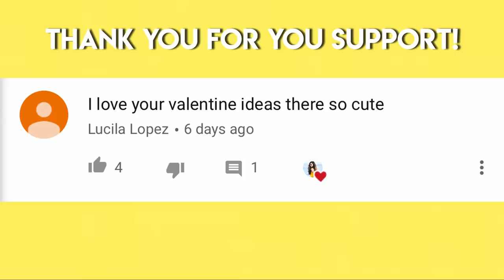4 EASY DIY FRIENDSHIP BRACELETS! Bracelets for Beginners | DIYholic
Welcome back DIYholics! ☺️ For today’s video I will be showing you 4 different techniques for creating super cute friendship bracelets! Which one was your favorite?? I hope you guys enjoyed this video! - DIYholic 💛

✨CORRECTION✨Please use 80-120 cm (or more if needed) for your bracelets because not everyone has the same size of wrist. So, to play it safe use a bit more of cm to make sure it fits you! Once you see that the pattern is long enough cut it and try it on ☺️ Sorry in advance if this caused confusion for any of you guys 💛 Feel free to comment if you have any questions 👇🏼

SUPPLIES:
- Clipboard

- Embroidery thread

Embroidery thread box

Names of bracelets:
- Spiral friendship bracelet
- Chevron friendship bracelet
- Loom friendship bracelet
- Fishtail friendship bracelet

If you choose to use my links, it does not affect you as a customer at all. It helps me keep making videos for you guys, thank you for your support 💛

Released by:
NCS

Paradise - Ikson